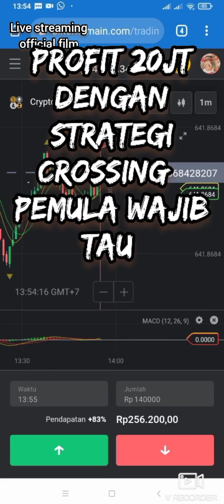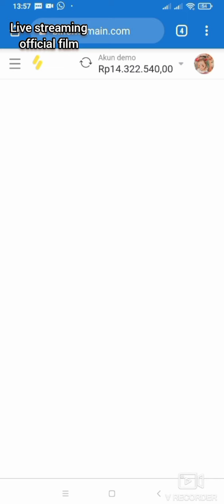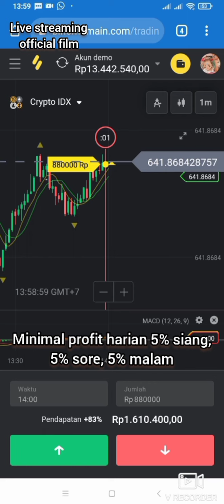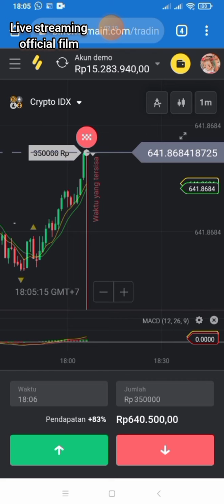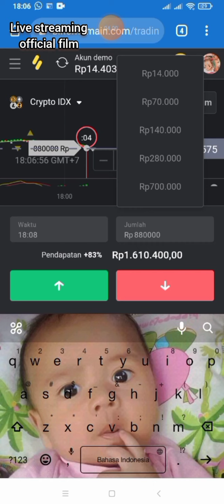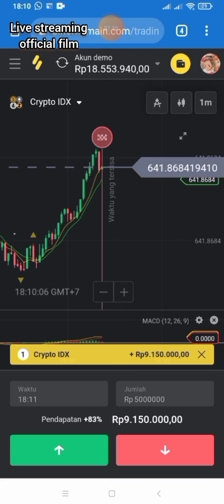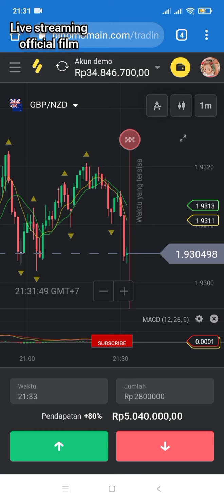binomo || profit 20jt dengan strategi crossing part1 | pemula wajib tonton dan pasti profit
strategi binomo pasti profit
strategi terampuh
strategi crossing profit konsisten
strategi yang cocok untuk pemula

LIVE STREAMING OFFICIAL FILMS 🎬

Instagram

Tempatnya film anak-anak hingga action terpopuler dan musik terhits ada di sini.

Untuk info vidio terbaru dari kami jangan Lupa untuk